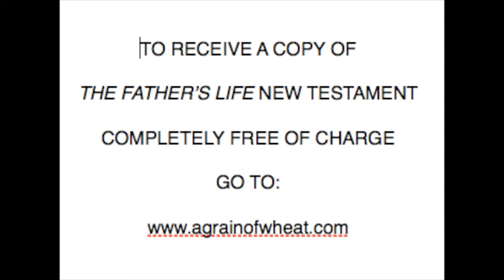Why a new translation of the New Testament? - By David W. Dyer [Bible teaching video]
This video explains why it was necessary to have a new translation of the New Testament, despite the fact that there are already so many.
The real message of Jesus.